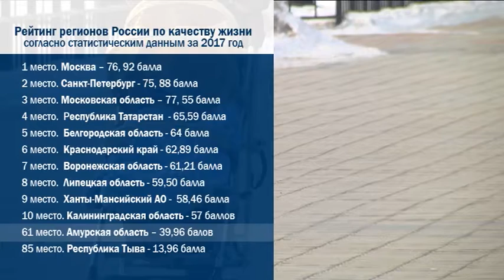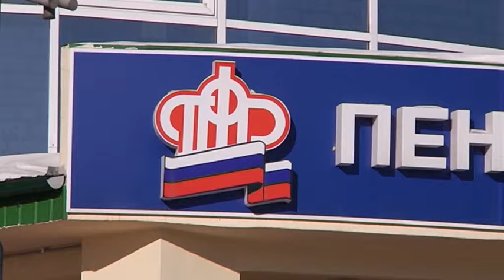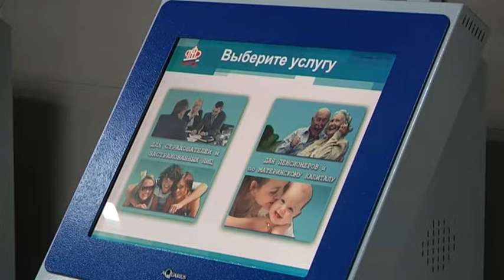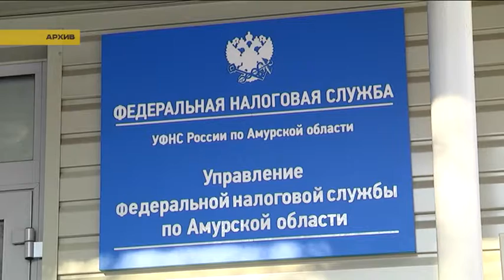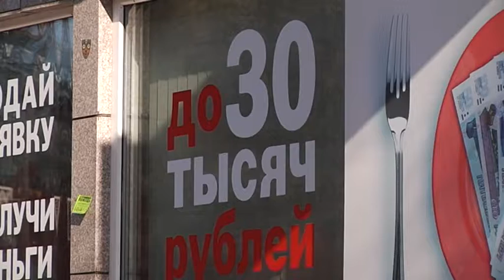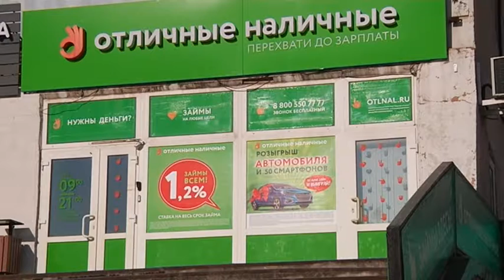Программа "Капитал" №143